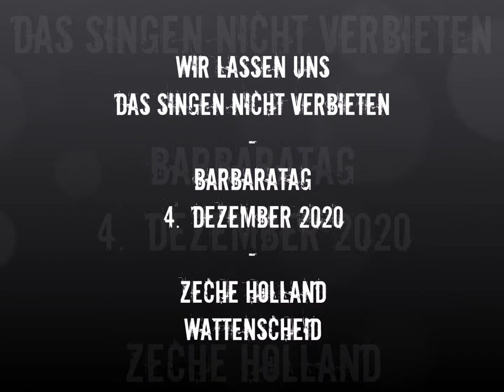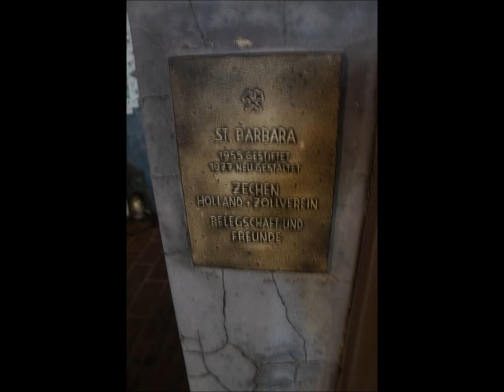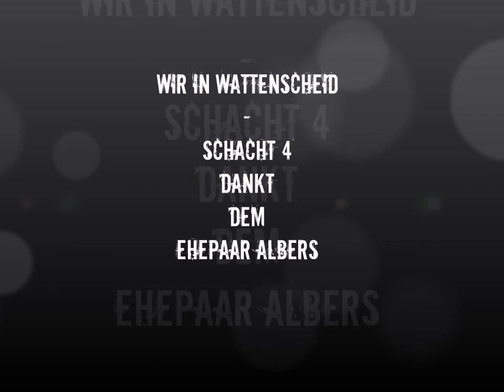BARBARATAG 2020 - WIR LASSEN UNS DAS SINGEN NICHT VERBIETEN